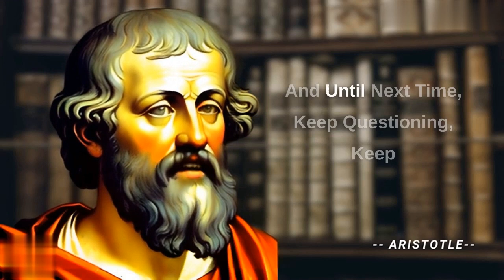Happiness is the Highest Good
Welcome to our thought-provoking YouTube video where we delve into the profound concept that "Happiness is the Highest Good." Join us as we explore the meaning of true happiness and its significance in our lives. We will uncover ancient wisdom from renowned philosophers, sharing their insights on the pursuit of happiness and the ultimate purpose of human existence. Discover practical strategies and actionable steps to cultivate happiness and well-being, creating a fulfilling and meaningful life. Let's embark on this transformative journey together, exploring the secrets to unlocking lasting happiness. Don't miss out on this enlightening discussion that can positively impact your perspective and bring greater joy to your life. Hit the play button and start your quest for happiness today!